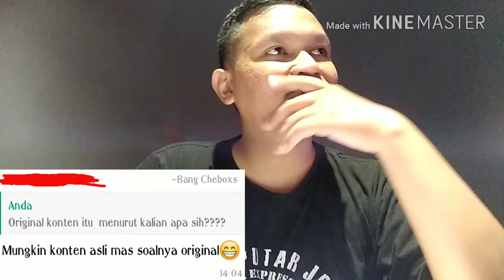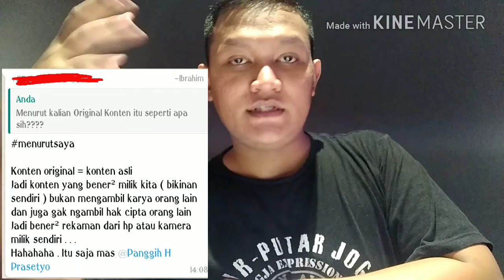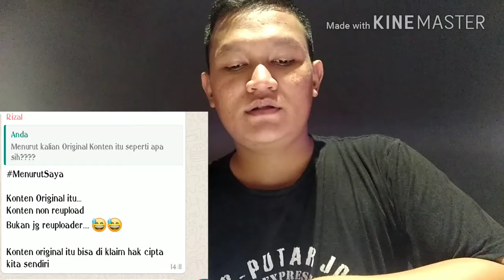MENURUTSAYA - Original Konten Palsu?????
Whhooooooaaahhhhhh... Dan selanjutnya seperti biasa di kolom komentar
menurutsaya video viral itu.

Yang mau berinteraksi
Twiiter : @punkus24
Yang pasti saya akan selalu menghibur kalian. Hahahha